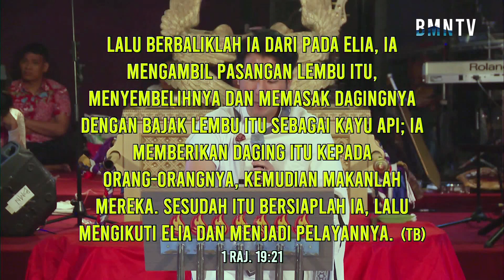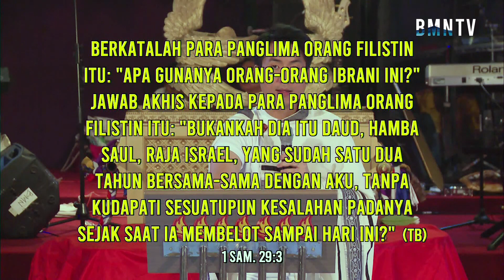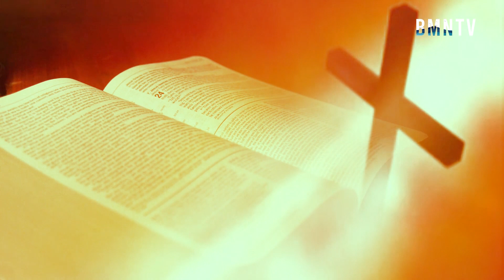Mewarisi - Ps. Joshua Christian